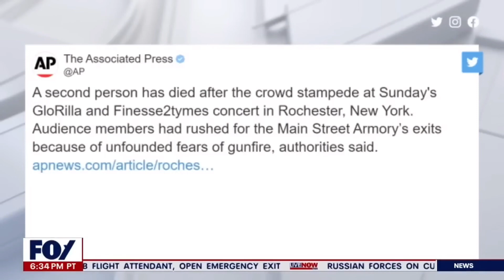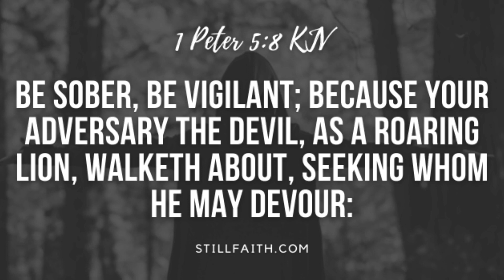Someone DIED at Glorilla’s CONCERT!!??😱😩🤦🏾‍♀️ (My thoughts)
Also, check out my music video called “Mumble Rap”  on this channel NOW!!🔥🔥🔥🔥

$cocobone1991